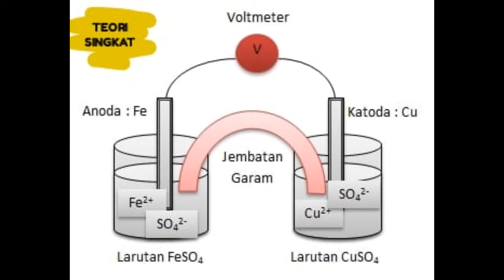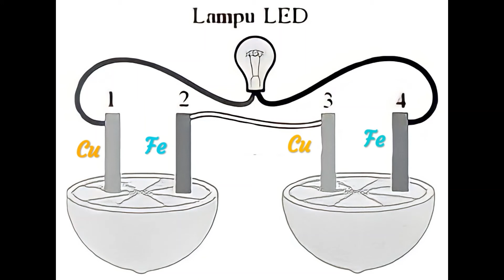Ujian Praktik Kimia | Sel Baterai Berbasis Bahan Alam | SMAN 4 Tambun Selatan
Baterai adalah sebuah alat yang dapat merubah energi kimia yang disimpannya menjadi energi listrik. Kita dapat menggunakan buah jeruk nipis sebagai sumber listrik pengganti baterai. Jeruk nipis seperti halnya sebuah baterai mengandung asam yang bersifat elektrolit yang dapat menghasilkan energi listrik. Ketika reaksi kimia antara asam pada jeruk nipis dan lempengan-lempengan berlangsung, pada saat itulah energi listrik dapat dihasilkan. Lempengan-lempengan yang digunakan berfungsi sebagai elektroda negatif (paku yang terbuat dari besi) dan elektroda positif (uang logam dari tembaga).